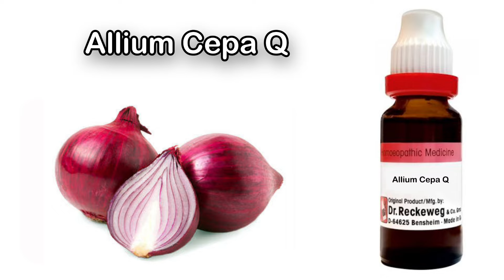Erectile Dysfunction Treatment with Allium Cepa Q | Venous Leak Treatment | Venogenic Dysfunction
Assalamualaikum friends, My name is Dr Nauman Ahmad in this video we will talk about a powerful and effective homeopathic medicine Allium cepa Q and its external as well as internal use. To tighten the skin and strengthen the veins, we apply externally Allium Cepa with olive oil and use it internally to solve the issues like venous leakage, venogenic erectile dysfunction, erectile Dysfunction and premature ejection.

Erectile Dysfunction Treatment with Allium Cepa Q
Venous Leak Treatment
Venogenic Dysfunction
Dr Nauman Ahmad
venogenic erectile dysfunction medicine
venogenic ed exercise
venous leakage treatment in pakistan
Venous leak
venous leakage treatment in homeopathy
venous leakage
venous leak symptoms
erectile dysfunction treatment
erectile dysfunction
erectile dysfunction treatment in pakistan
erectile dysfunction medicine
Homeopathic medicine

❤️✅🔗🔗🔗Links🔗🔗🔗✅❤️
🔘🔘How to increase size of male private parts hindi | Penile enlargement | cydonia vulgaris Q

🔳🔳Argentum nitricum homeopathic medicine | Premature ejaculation | Erectile Dysfunction
کشتہ چاندی سے بنی ہومیوپیتھک دوا

🔳🔳Premature ejection problem solution | Jaldi discharge kyu hota hai | Sensitive glans homeopathy
سرعت انزال کا مکمل علاج

اصلی ہرن کی کستوری سے بنی ہومیو پیتھک دوا

🔳🔳How to increase blood flow to penile tissue _ Blood flow ko kaise badhaye _ Arnica Montana 200 ch

🔳🔳Musli Safed ke fayde | Chlorophytum Borivilianum homeopathy | سفید موصلی کے فائدے

Whattsapp chennel link (join us)